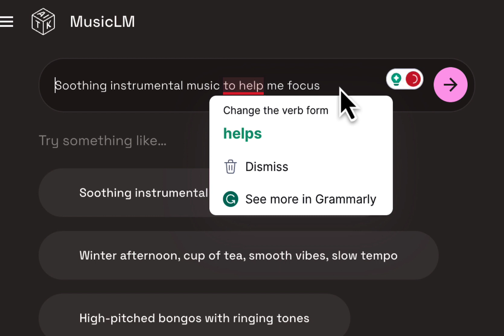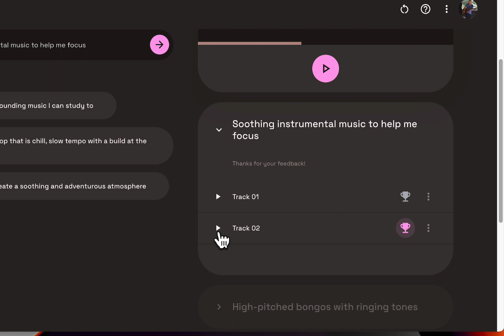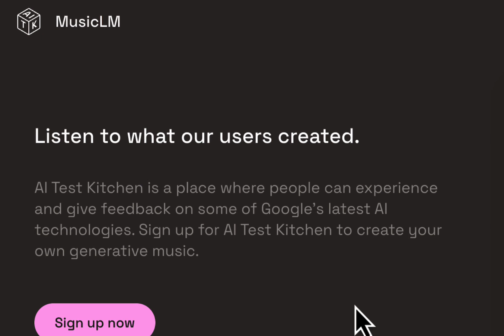Music LM Google AI MUSIC ??? Discover the Future of Music with Google's MusicLM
MusicLM is an experimental technology that allows you to generate your own synthetic music for inspiration. Certain queries that mention specific artists or include vocals will not be generated.

They say:

"Sign up for AI Test Kitchen to create your own generative music
AI Test Kitchen is a place where people can experience and give feedback on some of Google’s latest AI technologies. Our goal is to learn, improve, and innovate responsibly on AI together."